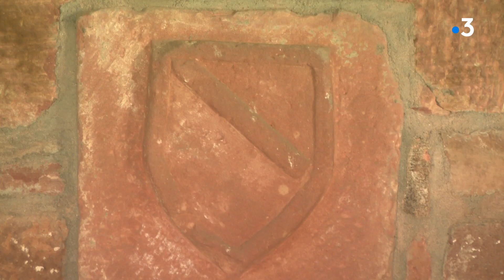Destination Limousin : Collonges-la-Rouge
Sa couleur fait tourner la tête des visiteurs du monde entier. Selon les saisons Collonges se pare de nuances de rouge qui séduisent encore et toujours. Chaque année près de 700 000 personnes arpentent ces rues pittoresques subjuguées et charmées.

reportage : Camille Chignac, Margaux Blanloeil
Montage : Sarah Danduran-Lembezat